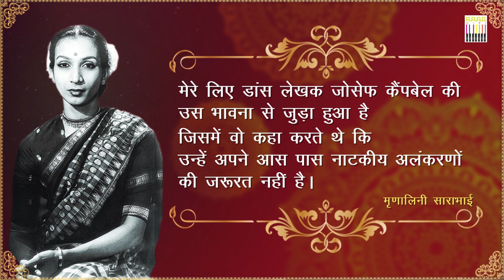Unheard Stories of Great Dancer Mrinalini Sarabhai by Pramila Dixit